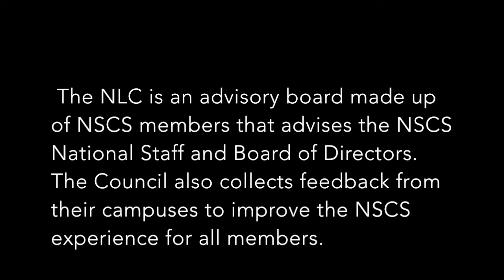National Leadership Council 2016-2017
The National Leadership Council (NLC) is an advisory board made up of NSCS members that advise the NSCS National Staff and Board of Directors. Our mission is to embody and promote the pillars of NSCS – scholarship, leadership, and service. We are dedicated to enhancing the NSCS member experience by listening to chapters across the country, helping them grow, and conveying their needs to the national office.

See Scholars on the Map, the NLC's project that connects members who have traveled abroad